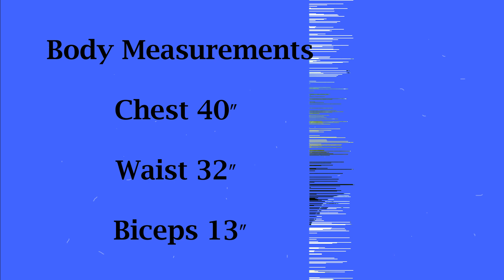Actor Kavin Raj Lifestyle | Age , wife , Family , Net Worth | Ideal Photo session